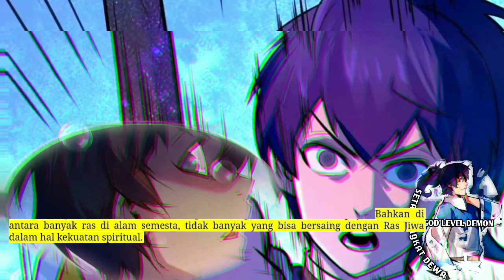Setan Tingkat Dewa season 114